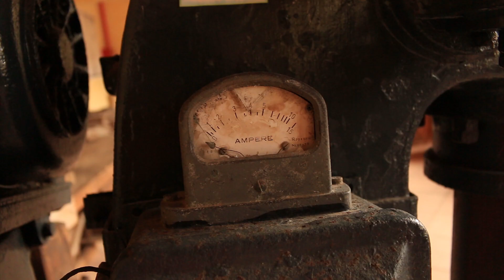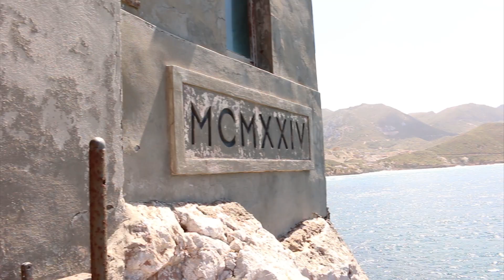HELLMIKE - SULCIS RIDER ( Sardinia Stunt Spot )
"SULCIS RIDER" PROGETTO AMBIENTATO NEL SUD DELLA SARDEGNA DAL RIDER SARDO "HELLMIKE" CON LA COLLABORAZIONE DI I.G.E.A. s.p.a.

Produzione-montaggio-Rider  Hellmike Michele Serra
Sound track mix by Andrea congia
Camera  Edocore52